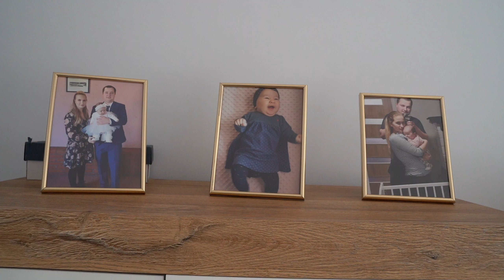Teledysk Ewelina i Karol 2020